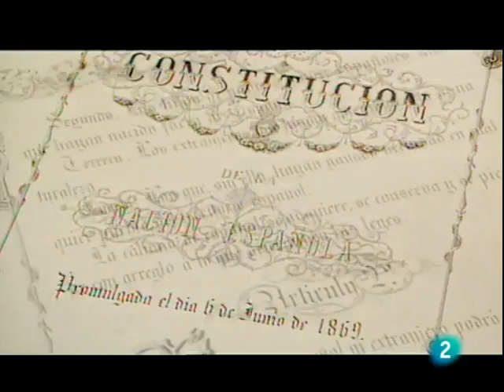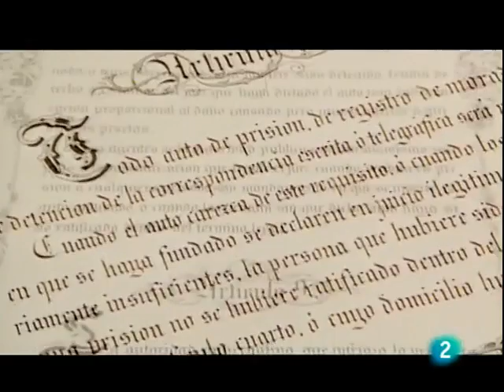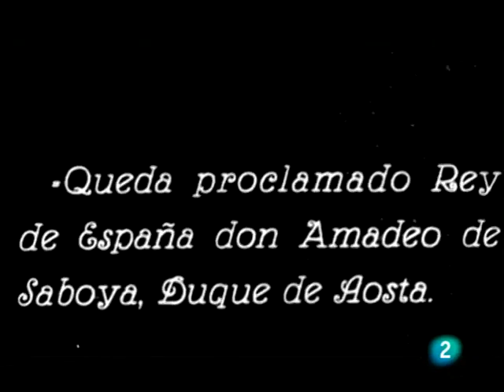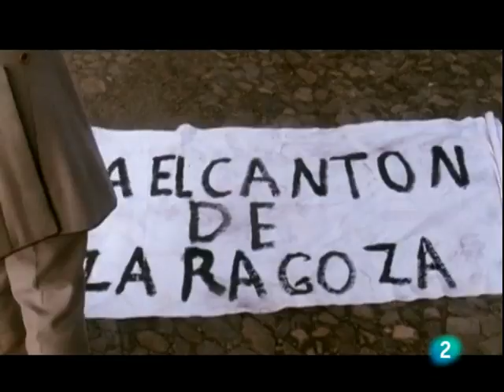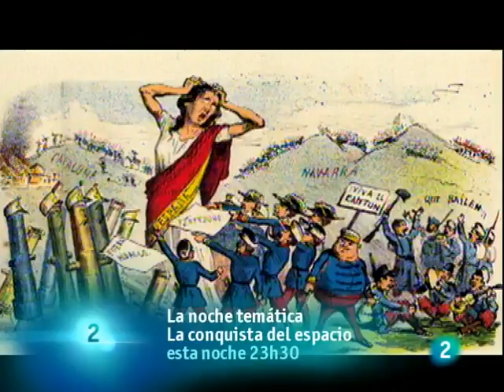El Sexenio Revolucionario (1868 1874)